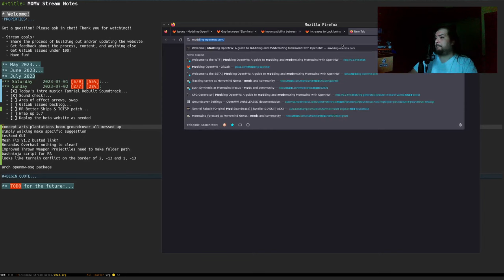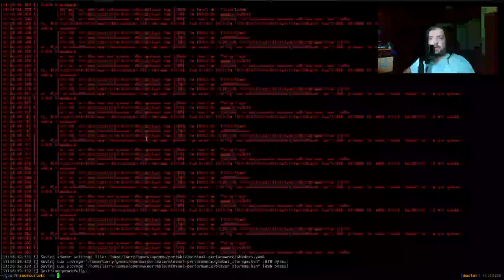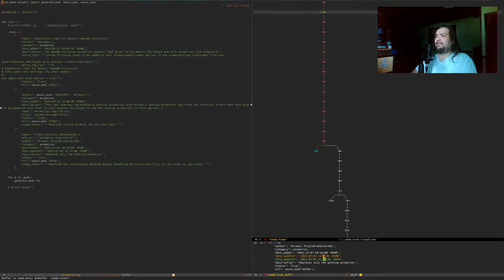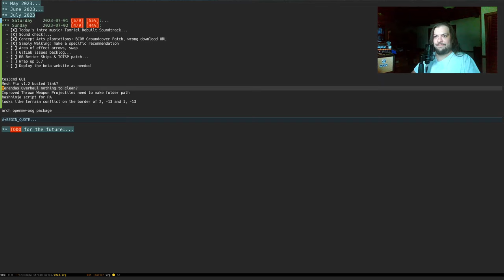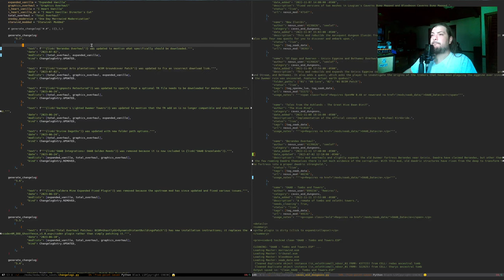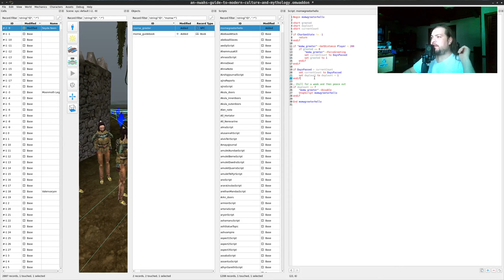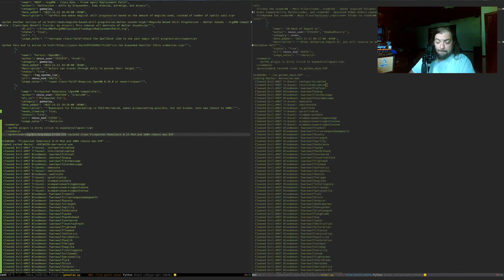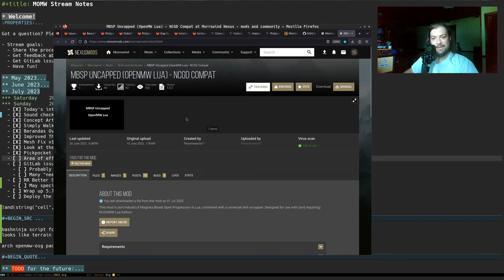Let's update Modding-OpenMW.com! #17 2023-07-02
Today I started off fixing various issues with mods listed on the website (wrong links, etc). I looked at cleaning and whether or not a "dirty" plugin claim was actually true (it wasn't!).

I took a quick look at editing a scene with OpenMW-CS, then resumed website cleanup activities. We ended the stream with a look at MBSP Uncapped (OpenMW Lua) - NCGD Compat:

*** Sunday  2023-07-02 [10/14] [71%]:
  - [X] Today's intro music: Tamriel Rebuilt Soundtrack
    - Playing the whole thing!
  - [X] Concept Arts plantations: BCOM Groundcover Patch, wrong download URL
  - [X] Simply Walking: make a specific recommendation
  - [X] Berandas Overhaul nothing to clean?
  - [X] Improved Thrown Weapon Projectiles, instruct on folder creation and moving meshes
  - [X] Mesh Fix v1.2 busted link?
  - [X] Look at the TES3CMD GUI
  - [X] Pickpocket rebalance is very dirty
  - [ ] Area of effect arrows, swap
  - [ ] GitLab issues backlog
    - [ ] Probably lots more we could close
    - [ ] Many "needs to be cleaned" reports
  - [ ] RR Better Ships & TOTSP patch
    - [ ] May specifically depend on the BCOM-patched one.